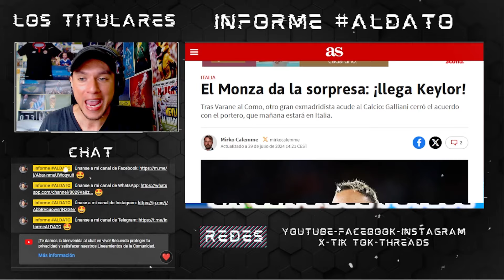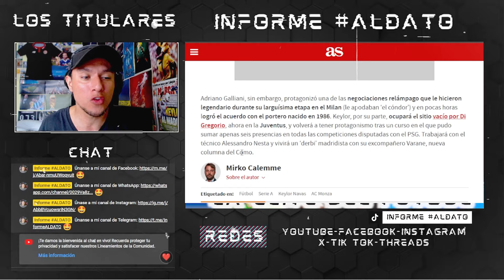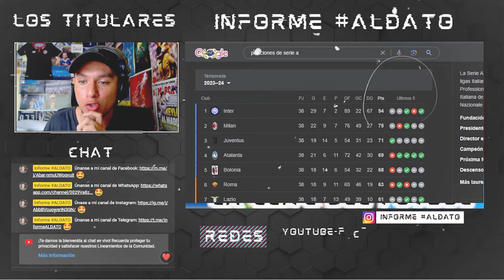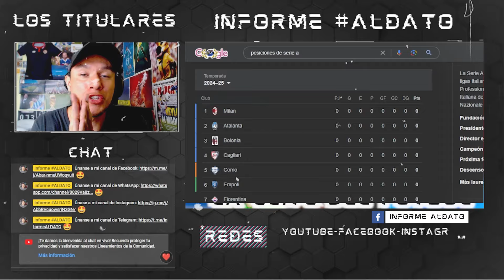💥¡TOP5 DE LIGAS UEFA!💥 TODO lo que HAY que SABER del NUVEO CLUB de KEYLORNAVAS 🔥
📝En 'Informe ALDATO' revelamos todo lo que hay que saber del nuevo club de KeylorNavas

🗣Seguirá en el TOP5 de ligas UEFA y será figura de la SerieA